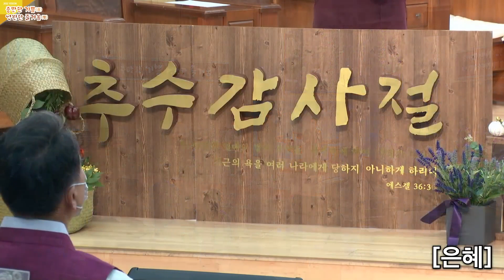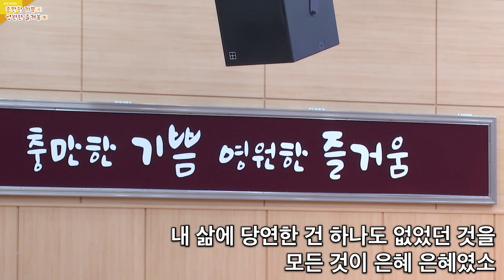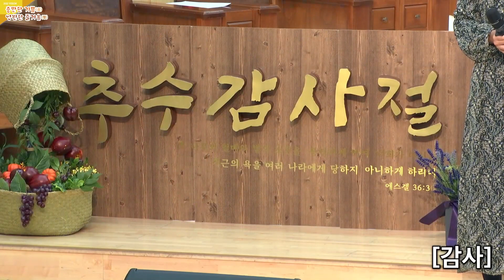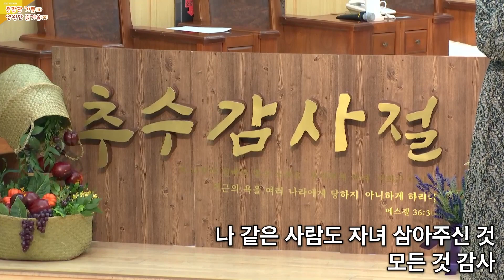2022년 11월 20일 찬양과 고백이 있는 예배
[22.11.20]

내당교회 찬양과 고백이 있는 예배
그레이스 찬양단

1. 거룩하신 하나님
2. 성도여 다 함께
3. 다 와서 찬양해
4. 그 날이 도적같이
5. 은혜

Worship Leader. 김영진 전도사
Drums. 배창현
Keys. 배선진
Aux keys. 유은아
E.Guitar. 백수현
Bass. 윤종대
Vocals. 김수정 김태연 윤지민 김지은 전은자 류정현